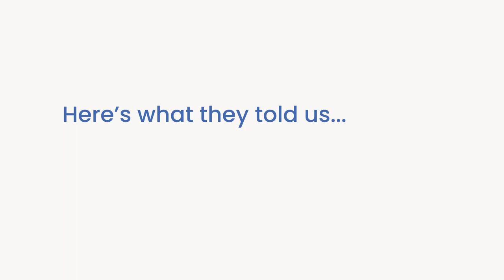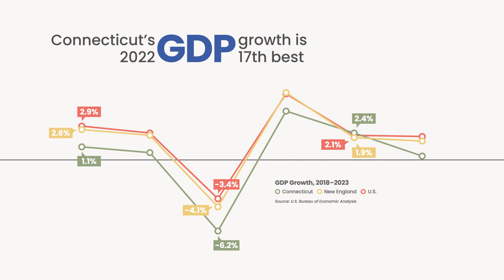Connecticut by the Numbers: 2023 Survey of Connecticut Businesses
CBIA’s 2023 Survey of Connecticut Businesses—the 21st annual edition, made possible again through the generous support of Marcum LLP—captures the strength and resilience of the business community, while highlighting the need for policy solutions at a critical time.

CBIA surveyed over 3,000 top business executives following a 2023 Connecticut General Assembly session that saw some positive economic initiatives, but fell well short of addressing the state’s workforce and high cost of doing business challenges.